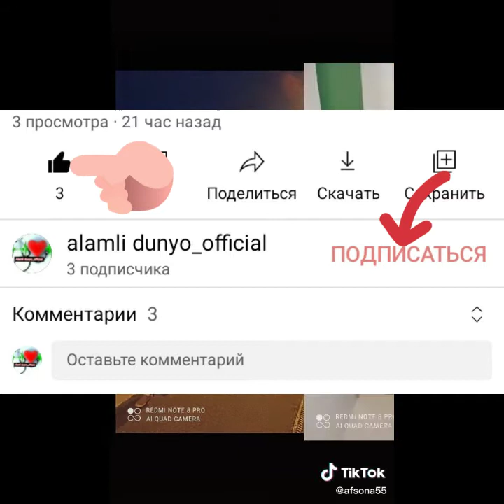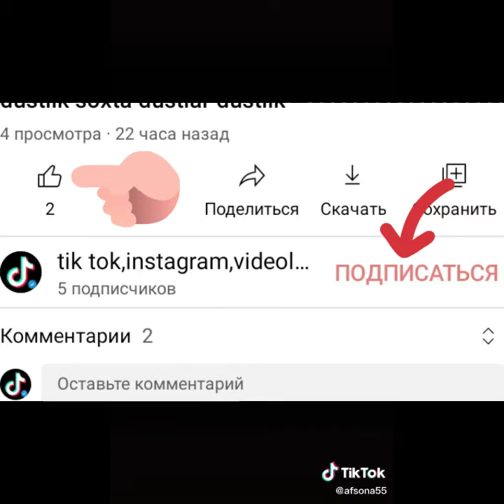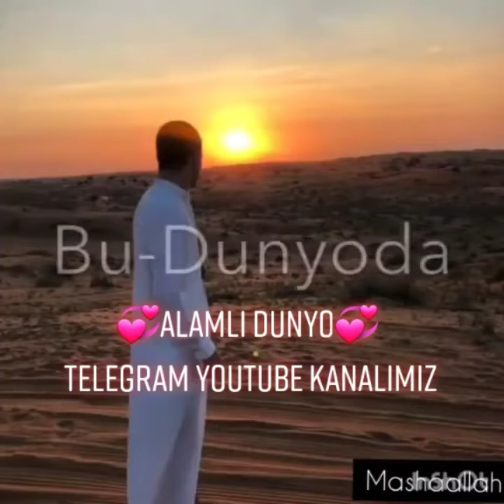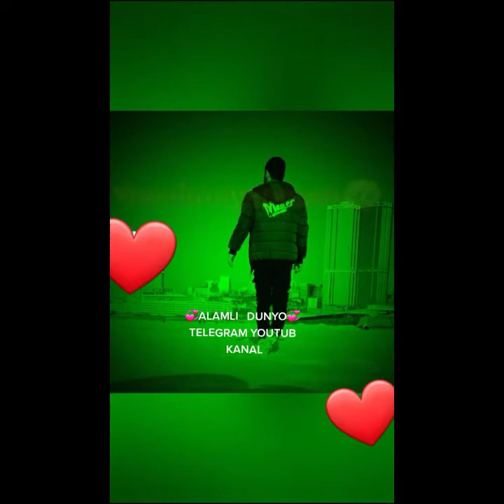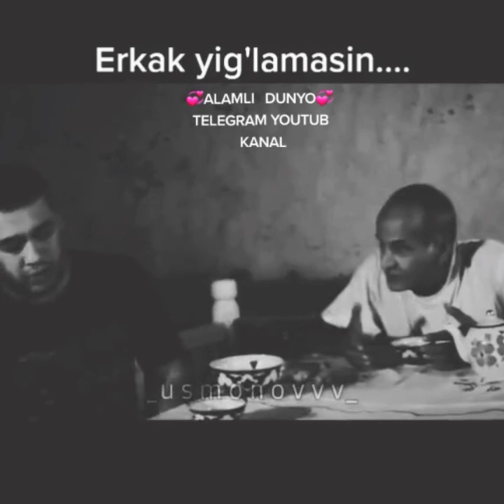alamli dunyo_official kanal yetimlar, yitim, yetimlar dardi, yetimlik, otasini sog'i, onasini sog'in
tik tok,instagram,videolari_official kanal yetimlar, yitim, yetimlar dardi, yetimlik, otasini sog'inganlar, onasini sog'inganlar, kuring faqat yig'lamang,